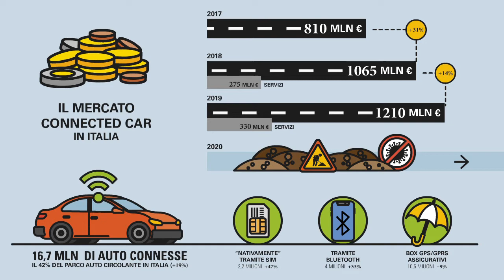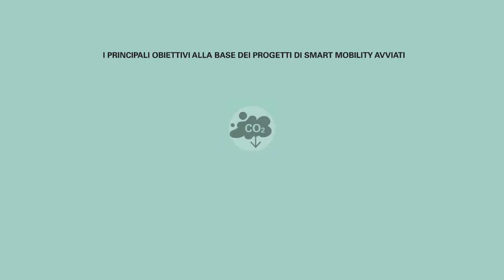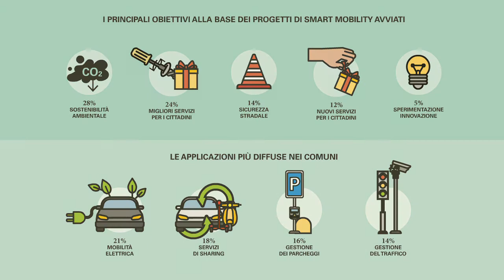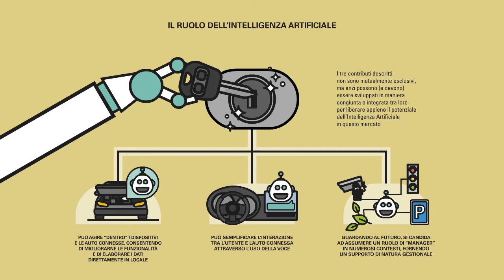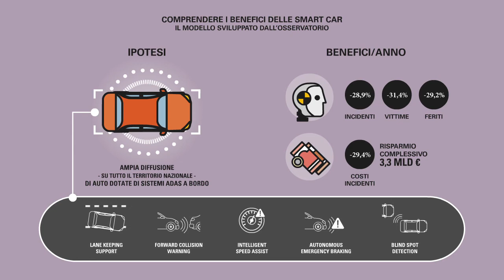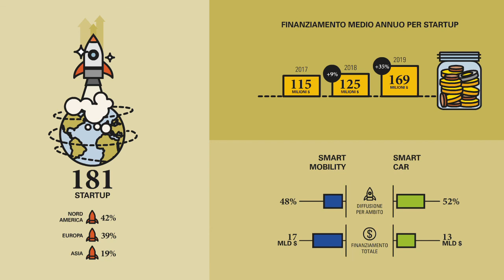Connected Car & Mobility: un nuovo inizio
Nel 2019 il mercato delle soluzioni per la Connected Car ha confermato le aspettative, registrando una crescita del 14% e arrivando a toccare quota 1,2 miliardi di euro, potendo contare su 16,7 milioni di veicoli connessi, oltre il 40% del parco circolante in Italia.
A prevalere in termini di diffusione sono i box per la localizzazione e la registrazione dei parametri di guida con finalità assicurative, anche se la crescita è trainata principalmente dalle auto nativamente connesse tramite SIM o connesse con sistemi bluetooth a bordo veicolo.
Non ci sono dubbi sul fatto che l’innovazione digitale porterà a una profonda trasformazione nel settore Automotive.
Sono numerosi i trend che si stanno affermando a livello internazionale: la connettività integrata a bordo veicolo; l’avanzata di nuove logiche di utilizzo condiviso contrapposte alla proprietà dell’autoveicolo; l’avvento dei veicoli elettrici in sostituzione di quelli tradizionali; la trasformazione del viaggiatore che da conducente dell’auto passa al ruolo di passeggero.
E anche la Smart Mobility è un tema considerato molto rilevante. A fine 2019, più di un comune su tre tra quelli con popolazione superiore ai 25.000 abitanti aveva avviato almeno un progetto Smart Mobility nel precedente triennio, mentre ben il 39% aveva già intrapreso iniziative di questo tipo prima del 2017. Emerge, quindi, come solo in un caso su quattro i comuni non abbiano avviato alcun progetto di Smart Mobility.
Ma cosa spinge oggi i comuni ad avviare progetti di questo tipo? Il raggiungimento di benefici legati alla sostenibilità ambientale si colloca al primo posto, con l’obiettivo di ridurre le emissioni inquinanti in tutta l’area urbana. Ma anche l’attenzione verso i servizi erogati al cittadino rappresenta un forte traino per l’avvio dei progetti: il miglioramento dei servizi esistenti (24%) e l’introduzione di nuovi (12%) sono rispettivamente al secondo e quarto posto tra gli obiettivi dichiarati.
Le applicazioni oggi più diffuse sono legate principalmente alla mobilità elettrica e ai servizi di sharing, seguiti dai progetti per la gestione dei parcheggi e del traffico, spesso in grado di abilitare benefici tangibili per la comunità in termini di efficienza ed efficacia.
L’Intelligenza Artificiale giocherà sempre più un ruolo chiave, aprendo nuove opportunità di utilizzo dei dati raccolti. Al riguardo, si assiste al lancio sul mercato di un numero crescente di soluzioni che integrano piattaforme avanzate di analisi dati e algoritmi di Intelligenza Artificiale molto evoluti.
Gli ambiti di impiego sono numerosi, con l’obiettivo di soddisfare - e in molti casi anticipare - i bisogni di aziende e consumatori.
I numeri del mercato trovano riscontro nel comportamento dei consumatori italiani. Si registra un ottimo livello di conoscenza: a fine 2019 il 75% dei rispondenti all’indagine ha sentito parlare almeno una volta di “Smart Car” o “auto connessa”.
Parallelamente alla conoscenza, anche il risultato riguardante la diffusione è positivo: il 61% dei consumatori possiede almeno una delle funzionalità smart per l’auto. Ai primi posti tra le funzionalità più diffuse si collocano i sistemi per facilitare le manovre di parcheggio, gli assistenti vocali e i sistemi di assistenza alla guida.
La sicurezza rappresenta la priorità degli utenti per l’auto del futuro: i benefici sono chiari e quantificabili e i sistemi ADAS giocheranno un ruolo fondamentale per l’intero Paese.
Guardando i risultati derivanti da un modello sviluppato dall’Osservatorio, si può osservare una riduzione del numero di incidenti, vittime e feriti compresa tra il 28% e il 32% e un risparmio economico associato di 3,3 miliardi euro/anno per l’intero Paese
E anche i servizi di sharing mobility possono concretamente migliorare la vita dei cittadini: ad esempio, ipotizzando l’utilizzo del car sharing in città e del noleggio a lungo termine fuori città in alcuni weekend, è stato stimato un risparmio economico annuo di ben 1.300 €/auto per utente.
Si sono inoltre valutati i benefici ambientali derivanti dall’utilizzo di un servizio di bike sharing in sostituzione dell’auto di proprietà. A Milano, considerando il parco auto circolante e che il 10% dei consumatori italiani sarebbe disposto a cedere la propria auto per utilizzare servizi di bike sharing, si otterrebbe una riduzione annua di oltre 100.000 tonnellate di CO₂
L’innovazione portata dalle startup in questo settore genera grande dinamismo, e profondi cambiamenti sono in atto.
Nel corso della Ricerca sono state analizzate 181 startup che hanno sviluppato soluzioni Smart Car & Mobility operanti in Italia e all’estero. Uno dei parametri che evidenzia un trend di crescita tra i più importanti negli ultimi tre anni è sicuramente il finanziamento medio annuo, che registra un +9% tra 2017 e 2018 e un +35% tra 2018 e 2019.
Tutto ciò rappresenta un chiaro segnale dell’interesse degli investitori nei confronti di questo crescente fenomeno.